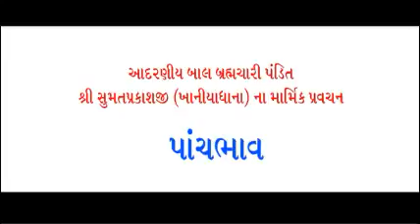19 Samyak Pravachan Paanch Bhaav Br.sumatprakashji jainism tatva